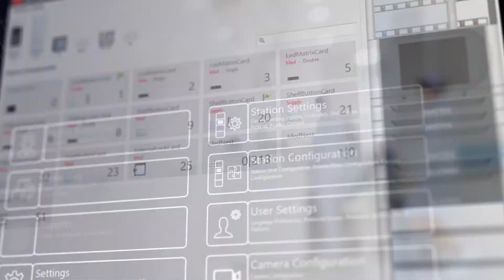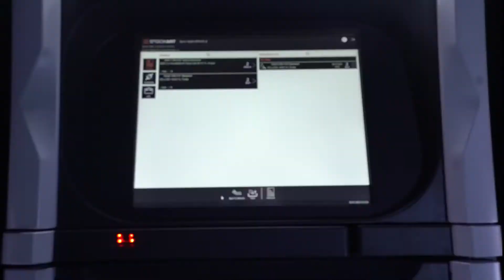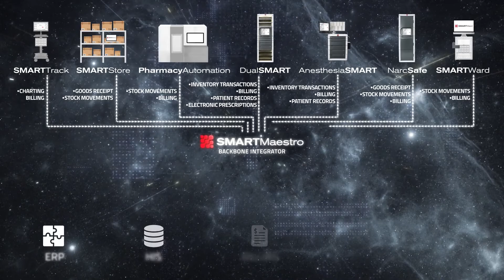Tanıtım Filmi | ODYSSEY by STOCKART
Çekimleri VideoSanat stüdyosunda gerçekleşen StockArt tanıtım filmi yayında.

Tanıtım Filmi Çekimi yaptıran firmalar, ürün ve hizmetlerini dijital mecralarda tanıtmak için daima bir adım öne çıkıyor.

Yaratıcı ve etkili Kurumsal Tanıtım Filmi çalışmaları ile yerel ve global birçok markaya hizmet veren VideoSanat, yenilikçi teknikleri ve üstün organizasyon yapısı ile öne çıkıyor.

Fark yaratan Kurumsal Tanıtım Filmi ihtiyacı olan işletmeler VideoSanat’ı tercih ediyor.

Tüm Tanıtım Filmlerini İzlemek, Tanıtım Filmi Çekimi Yaptırmak ve Bütçe Teklifi Almak İçin;